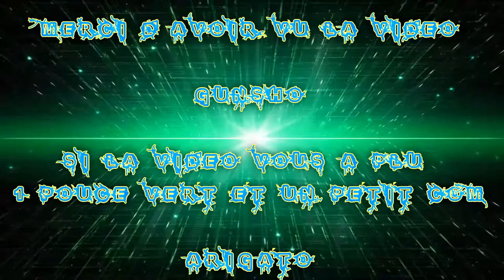(FR) Partie De League Of Lengends en Aram Game Lost Ep 2 Yasuo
Voilà la continuité se la Série de vidéo recorde en Aram lost Sur League Of Legends !

Je Joue le .. Yasuo  !

Enjoy !! Gunsho !!